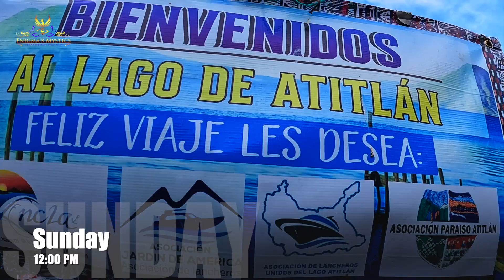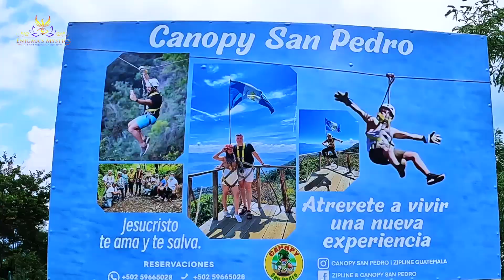San Pedro: "Atitlan, One of the Allures"🇬🇹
San Pedro: "One of the Allures of Lake Atitlan" Guatemala!!!🇬🇹Embark on a soul-soothing adventure across lake Atitlan, Nestled by the captivating shores of Lake Atitlán, San Pedro invites you to unwind amidst its tranquil landscapes and vibrant local culture. Join us as weexplore the hidden gems. Let the magic of San Pedro unfold before you, leaving you with a sense of serenity and awe. Don't miss out—immerse yourself in the beauty of this lakeside haven! 🏞️✨

Join us as we create cherished memories and share the joys of our world tour with you!